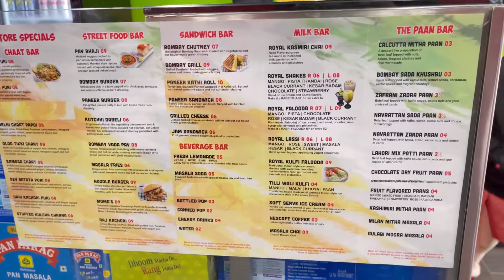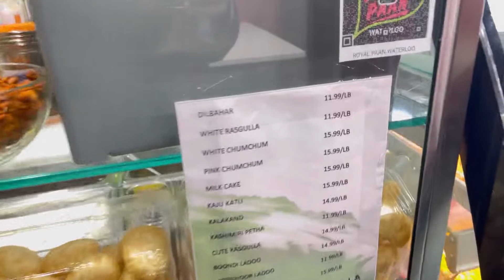EID PAAN AND STARBUCKS TORONTO